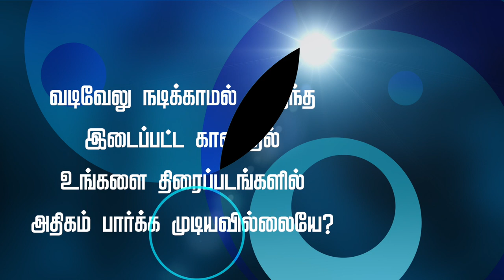டெலிபோன்ராஜ் யார்? Who is Telephone Raj? / Comedy Actor Telephoneraj interwue டெலிபோன்ராஜ் நேர்காணல்